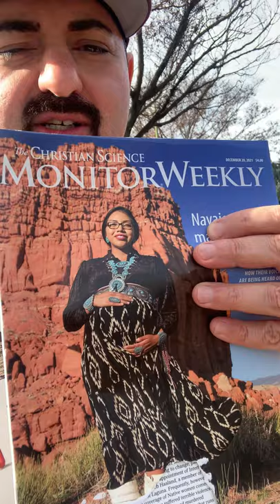On Donald Trump and Immigration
Donald Trump is popular because he won't sweep controversial topics under the rug. Even though he lacks substantive, effective solutions to the problems he highlights, Trump's approach is preferable to one that refuses to acknowledge all immigration is ultimately a cost-benefit analysis. (January 2022)

Bonus: “While Western modern civilization can bring material prosperity, it doesn’t necessarily lead to improvement in character." --  Wang Huning